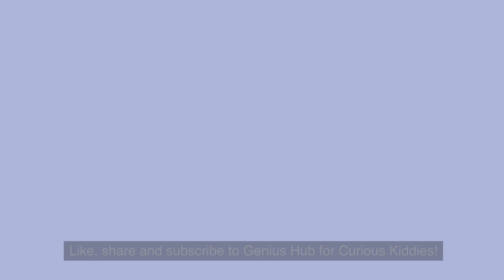Fun Facts Pigs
Pigs are some of the most interesting animals on the planet! From their intelligence to their unique behaviors, there's a lot to learn about these amazing creatures. In this video, we'll explore some fun facts about pigs that you may not have known. From their diet to their social behavior, you'll be surprised by what you learn! So sit back, relax, and enjoy learning some fun facts about pigs!